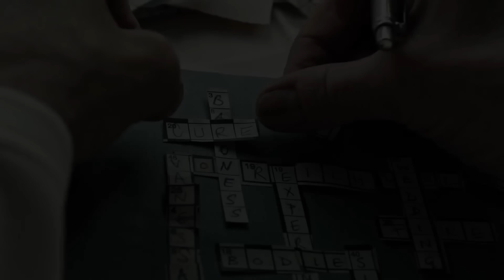A Cura | Trailer